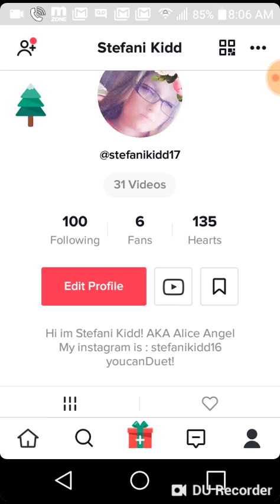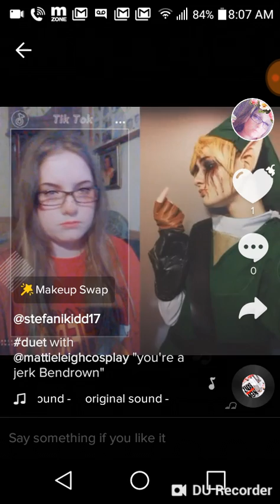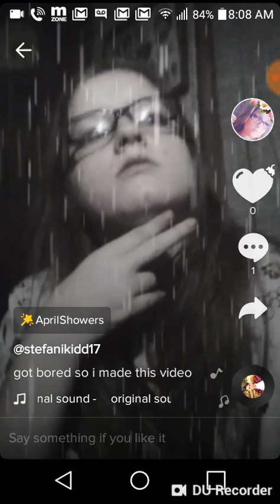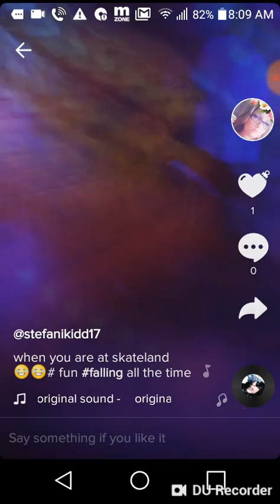My Tik Tok videos part 2